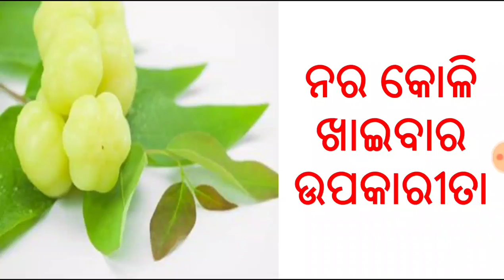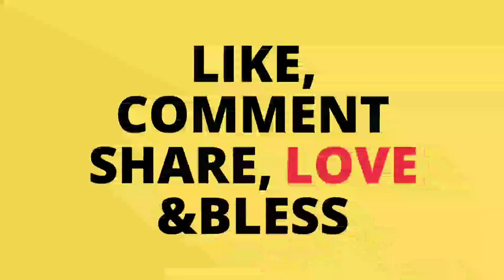ନରକୋଳିର ଉପକାରୀତା,ODIA,ODIA HEALTH TIPS ON STAR GOOSEBERRY,ODIA BENEFITS ON STAR GOOSEBERRY,VARKHA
ନରକୋଳିର ଉପକାରୀତା,ODIA,ODIA HEALTH TIPS ON STAR GOOSEBERRY,ODIA BENEFITS ON STAR GOOSEBERRY,VARKHA MOHAPATRA